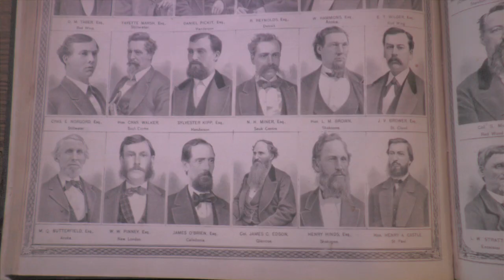History Is Written By The Winners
Jacob Brower is a legend in Minnesota history. This public servant has done more than one could imagine. It is important to look back on history and learn how great people like Brower can affect our lives today.

Special Thanks: Debi Pack, John Decker, and the Stearns History Museum